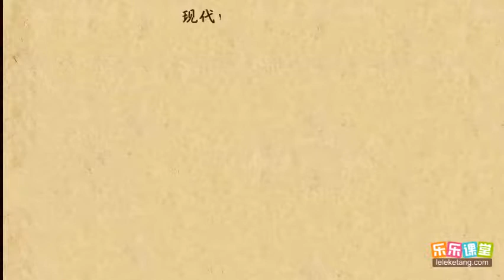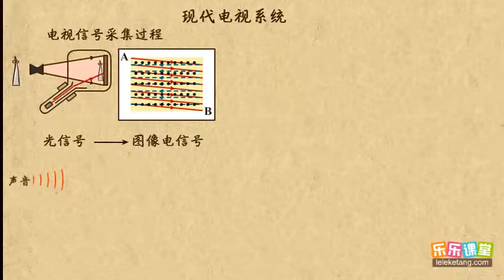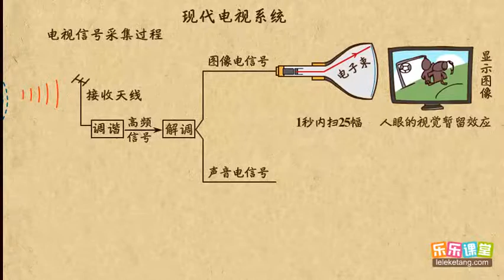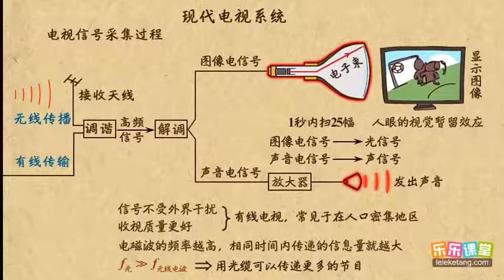08电磁波的应用1 电磁波 高中物理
08电磁波的应用1     电磁波    高中物理